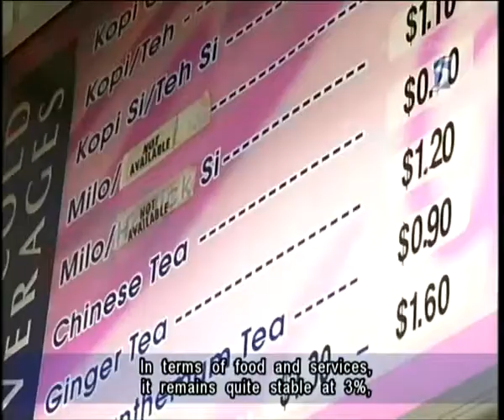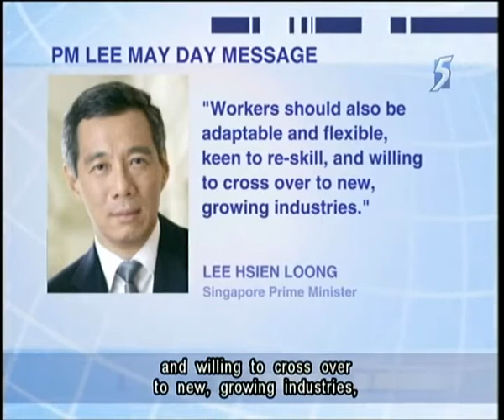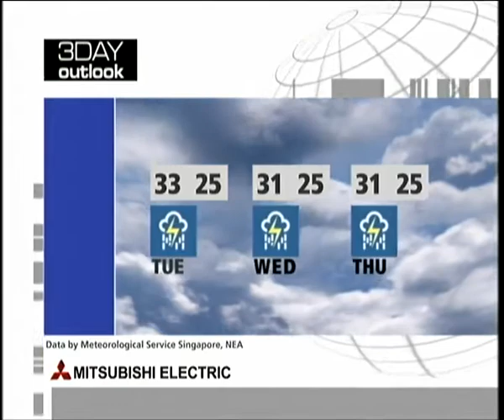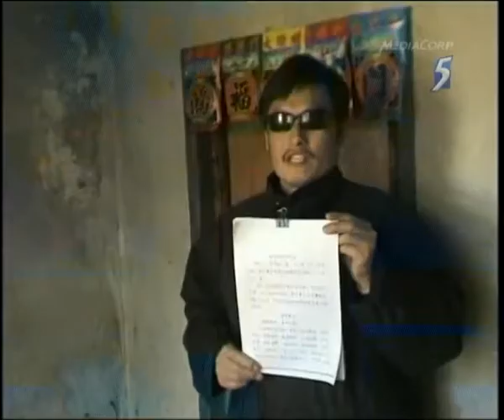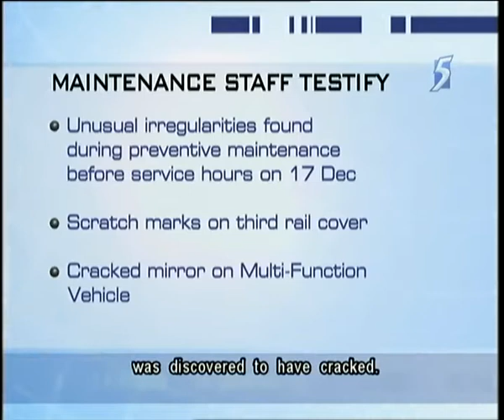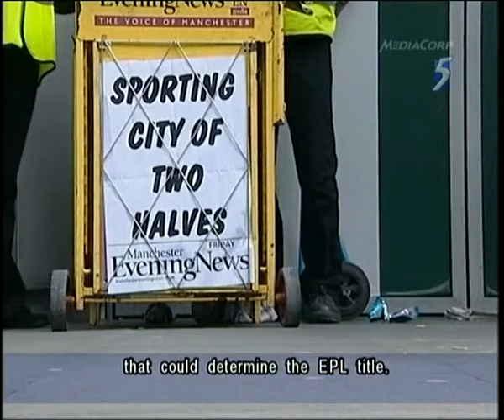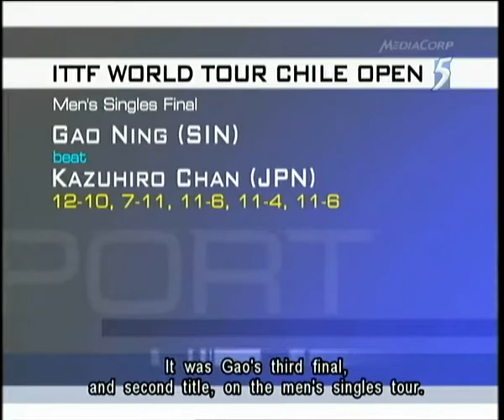Singapore Channel 5 News 9.30PM @ 30-04-2012